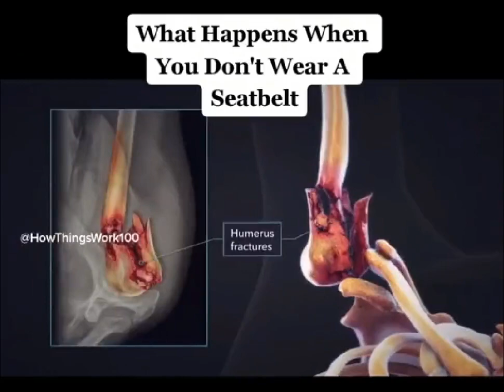This is what happens when you don't wear a seatbelt